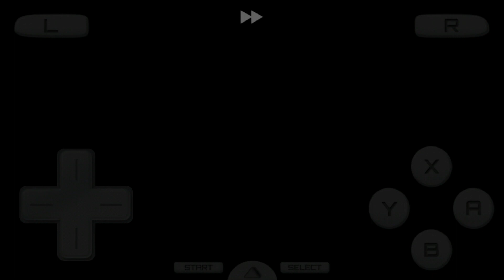O DIA DA REVANCHE - Inazuma Eleven Souls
Fala Galera, chegamos a final da classificatória do Torneio Futebol Fronteira e será nossa revanche contra o Instituto Imperial.